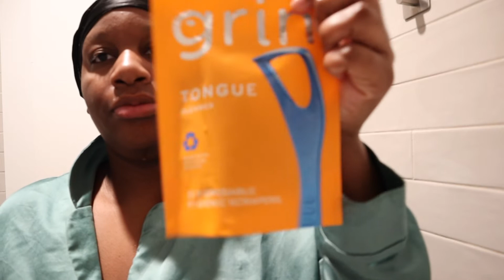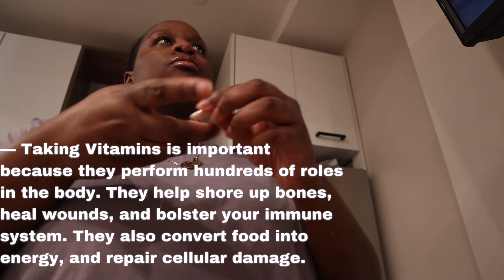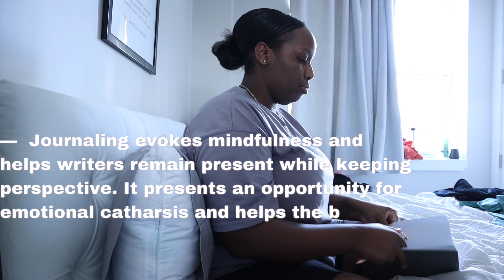SELF CARE 2022 | HYGIENE,WORKING OUT,JOURNALING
Todays video will be about self care 2022 you going to see my hygiene, working out, and journaling. My self care in 2022 is all about hygiene, working out, and journaling plus more. Ladies be selfish with yourself and take care. 🤎
Things Mentioned
- Dr. Bronner’s Pure Castile Liquid Soap
- St Ives Oatmeal & Shea Butter Body Wash
- Wild Growth Hair Oil
- Camille Rose Curl Love Moisture Milk
- Motivational Water Bottle

TIMESTAMPS
0:00 INTRO
0:59 brush teeth
1:29 feeding my dog
1:54 make coffee
3:08 time to eat
4:17 shower
6:00 best hair growth oil
9:17 journaling

2022 self care
,2022 motivation,
put yourself first 2022,
2022 new year motivation,
,how to put yourself first in 2022
,how to make 2022 your best year yet,
getting my life together for 2022,
self care habits to start doing in 2022
RELAXING SELF CARE
SHOWER ROUTINE